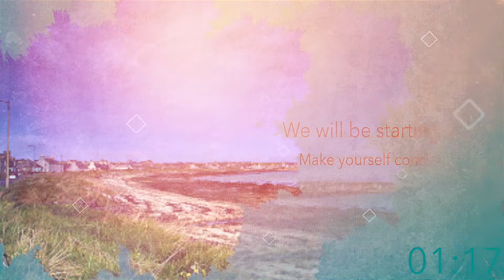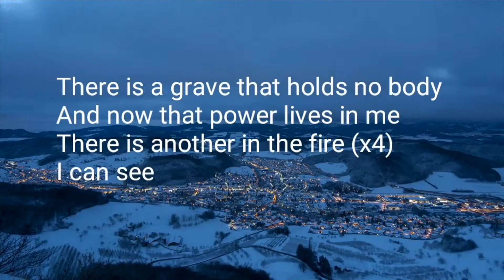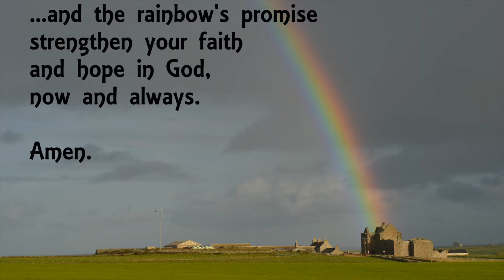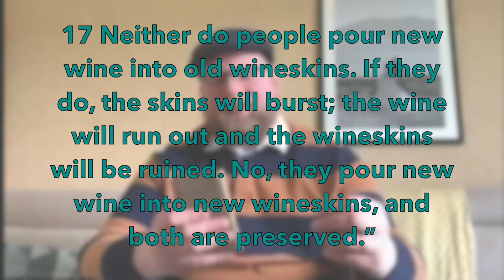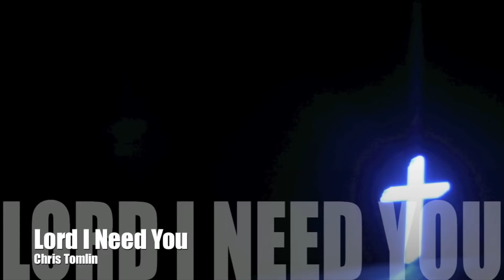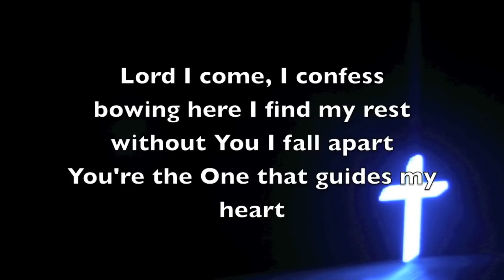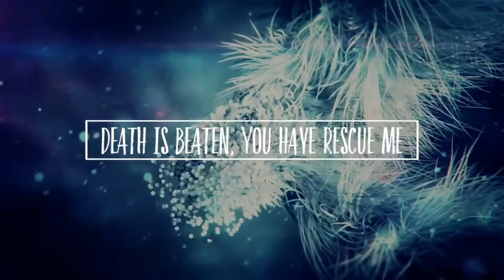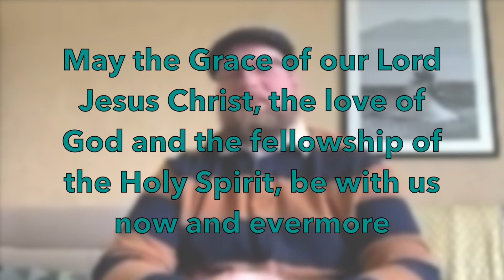Westray Baptist 140620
Join us for our weekly service